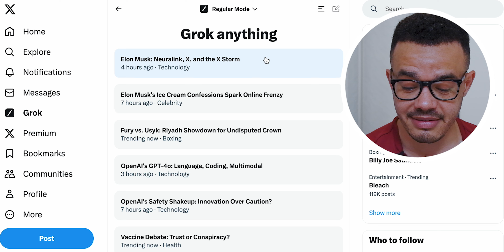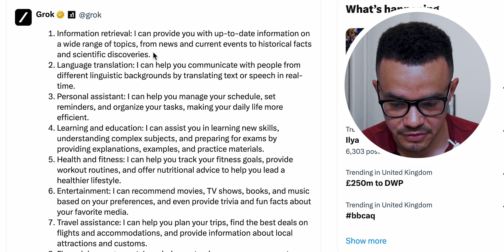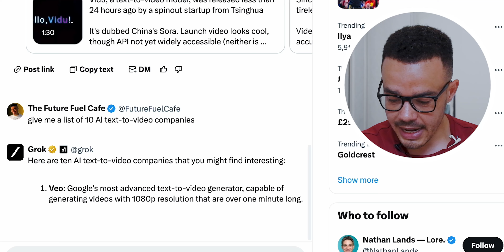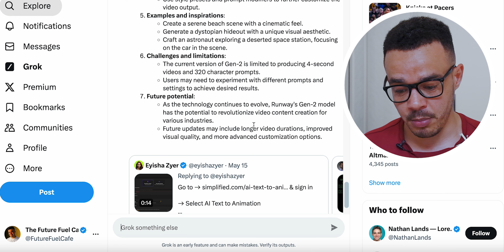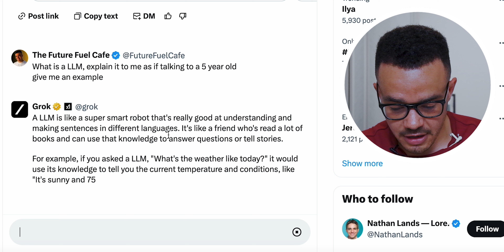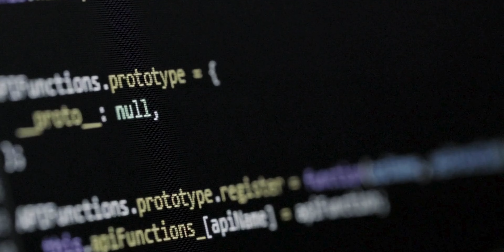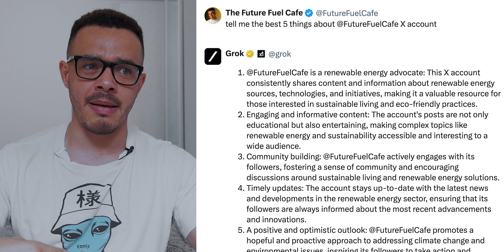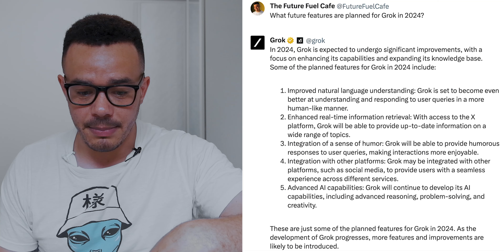xAI's Grok Chatbot Is GREAT And This is Why You Should Use It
xAI's chatbot Grok was released by Elon Musk on the X (formerly Twitter) platform. It has real-time access to the latest news and trends, which makes it unique compared to its competition. Grok is great, and this is why you should use it.

Support & Follow The Future Fuel Cafe Podcast

These affiliate links are at no additional cost to you, I might earn a little extra if you click, which will help the channel grow, help pay to test new AI software and provide better content for you. 😊

Time Stamps:
0:00 - Introduction to Grok
1:59 - Grok's Backstory and Inspiration
2:30 - Grok's Funny & Regular Mode
4:51 - Ways to Utilise Grok
5:45 - Utilising Its Access To Real-Time News
8:14 - Using Grok To Generate Video Ideas & Video Script
9:38 - Using Grok To Analyse The Latest AI News
11:27 - Grok Can Simplify Things For You
12:05 - Positives Of Grok
14:24 - Negatives Of Grok
17:18 - Things I’d Love Grok To Have
18:12 - What is Next For Grok?
20:07 - My Final Thoughts On Grok